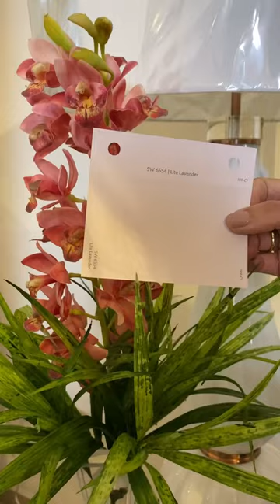Cómo utilizar una Paleta de Colores | Color del Mes Sherwin Williams